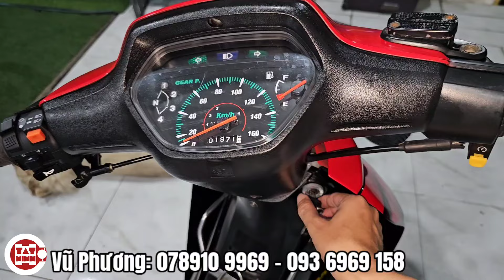Ko dám kiếm lời chiếc xe Cub 78 gác máy xấu quá đáng...đồ zin bao la Wave Zx đẹp Cub 81 Nouvo 4 rẻ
Xe máy Vũ Phương 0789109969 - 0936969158
Địa chỉ: 8 Trường Chinh, Bàu Năng, DMC, Tây Ninh

Tham gia làm hội viên VIP của kênh youtube chotayninh để được hưởng đặc quyền: